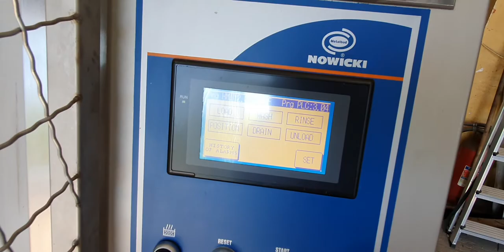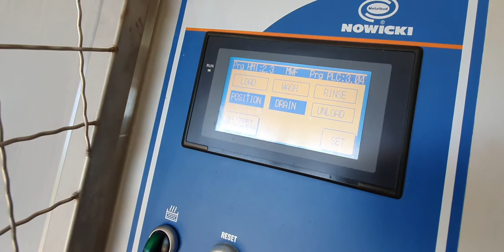Used Nowicki MWF-1 Euro Bins Washer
Used Metalbud Nowicki washer for 200l meat bins consists of a washing-rinsing chamber and a loading-unloading device.
Electric heating
The washing water circulates in a filtered closed circuit, which, combined with the possibility of regulating the amount of rinsing water, guarantees the total water consumption at low level.
Equipped with an automatic detergent dispenser and a closed circuit with a dirt filtration system
Touch panel - a fully programmable washing process adjusted into individual operations
Manufacturer: Metalbud Nowicki
Model: MWF 1
Height: 2040 mm
Width: 1680 mm
Length: 3255 mm
Weight: 850 kg
Electric power supply: 400V 50Hz 3N
Efficiency: 60pcs/h